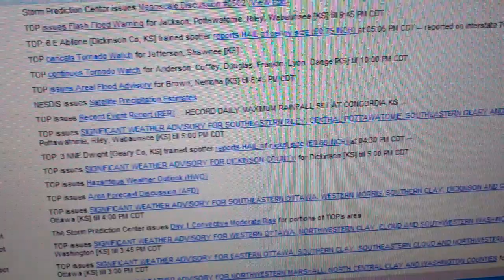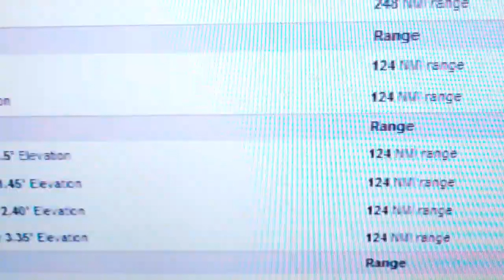EAS #609: Tornado Warning (4/17/2013)